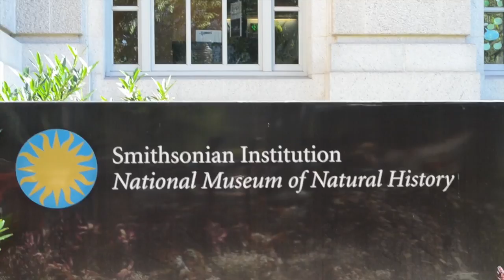Vlog: DC & Delaware